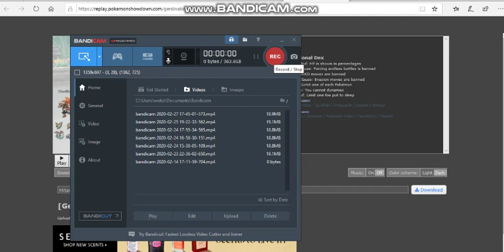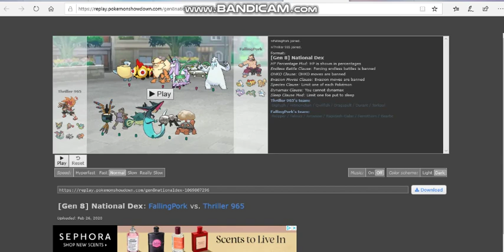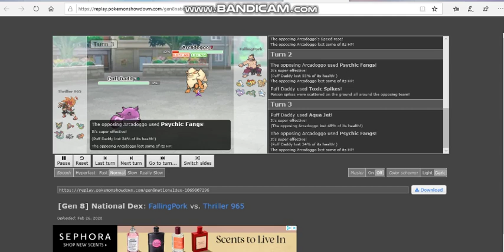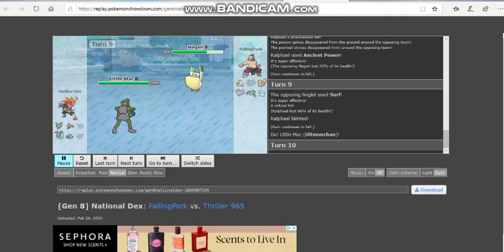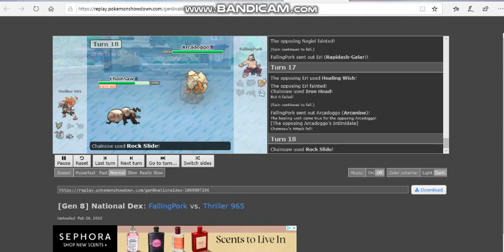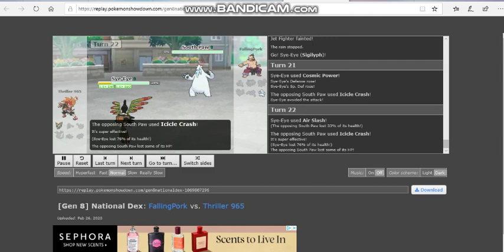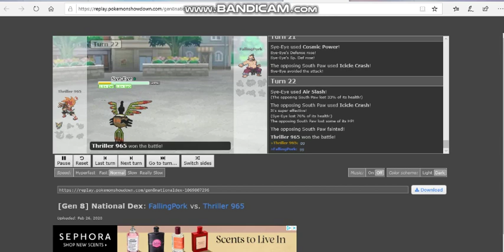APM Juniors Week 8 "A BATTLE TO THE END!"